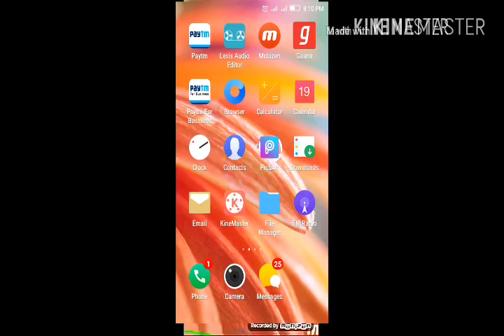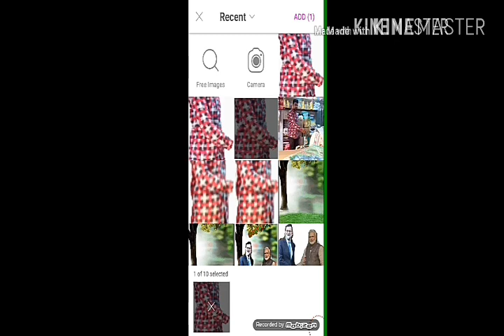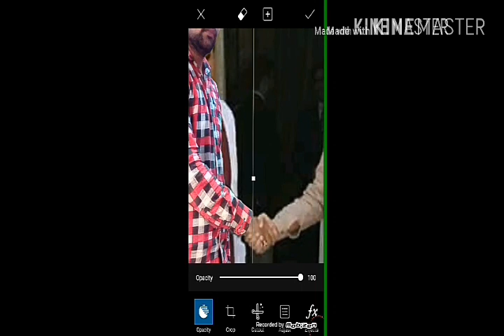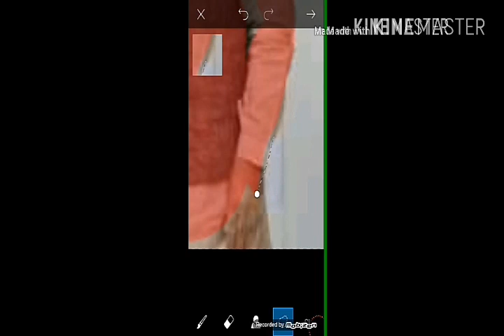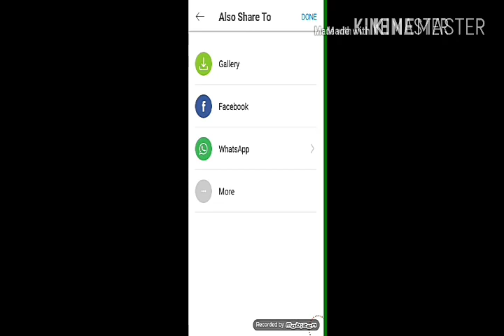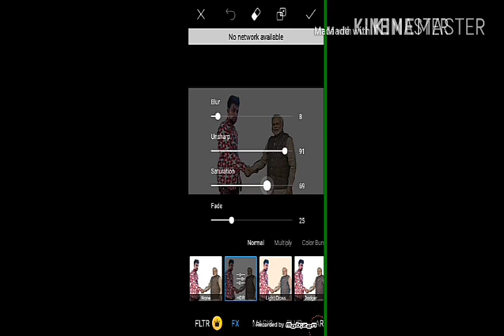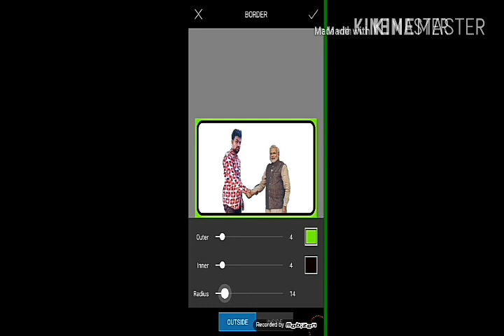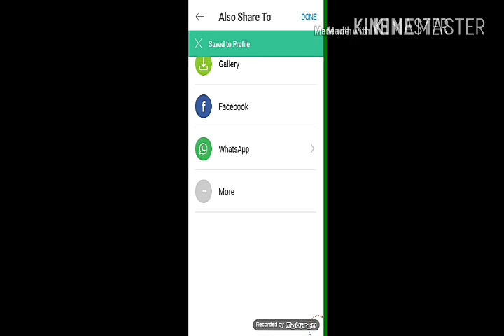Photo editing with modi(मोदी से हाथ मिलाने वाली फोटो एडिटिंग एप )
जबर्दस्त '' PicsArt'' editing app karna sike
Sirf 10 minutes me, background changes, HD, crop karna, effects karna,
Text editor our बहुत कुछ